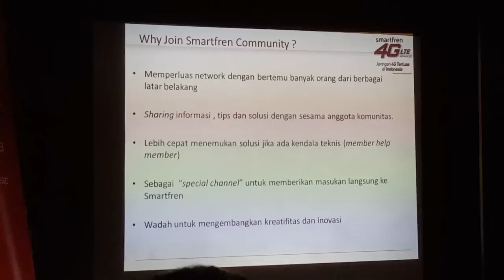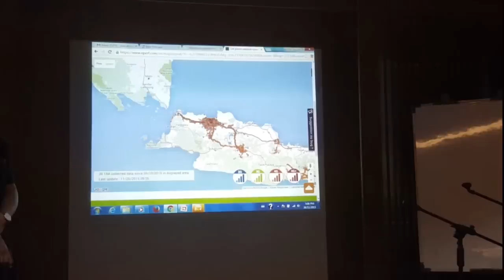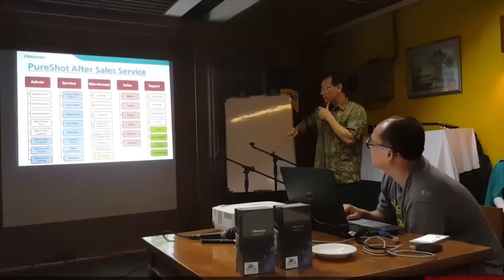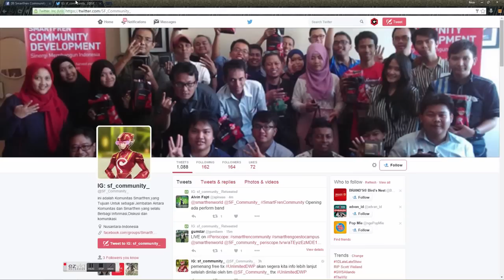Liputan SF Community & Blogger Gathering Bandung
Buat gabung ke SF Community :
Twitter SF Community :